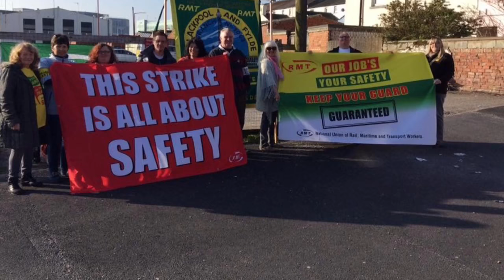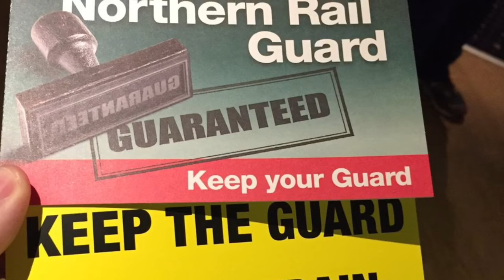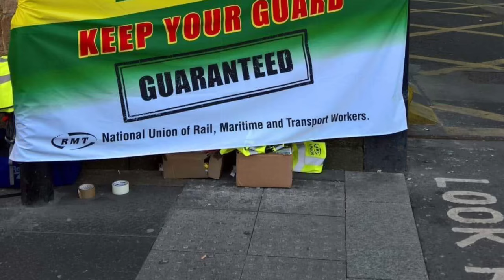RMT Arriva Rail North (Northern) Strike - Day 2! Sat 8th April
Collection of Pictures from across the combine on the second day of Action